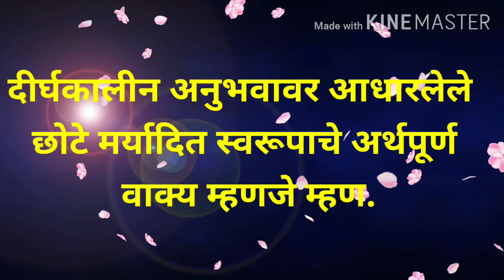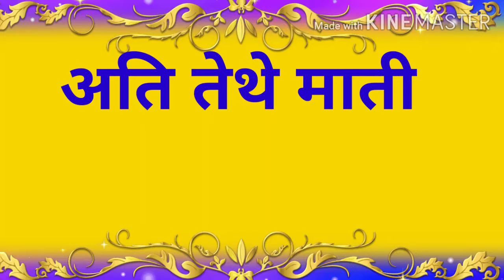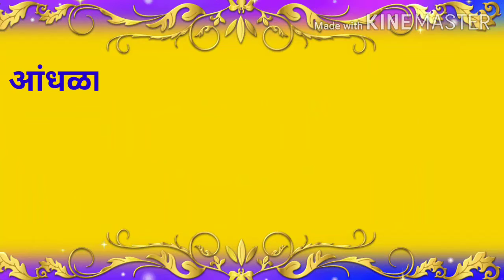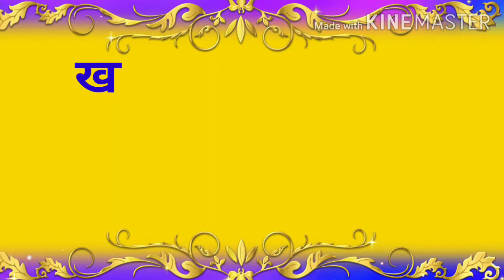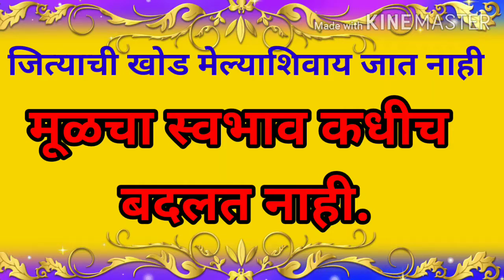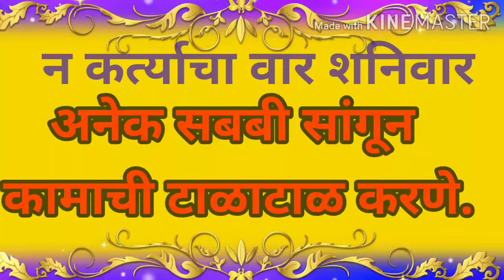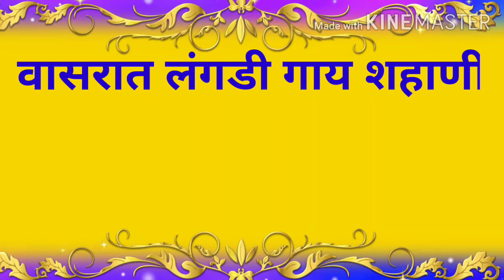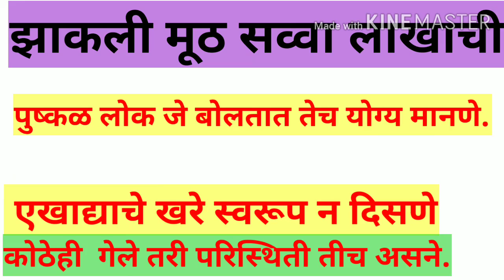म्हणी ( इ. ५ वी ) मराठी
"सौ.सुवर्णा महावीर ठोंबरे
जि.प.प्रा. शाळा भोसलेवस्ती"
ता.इंदापूर   जि.पुणे